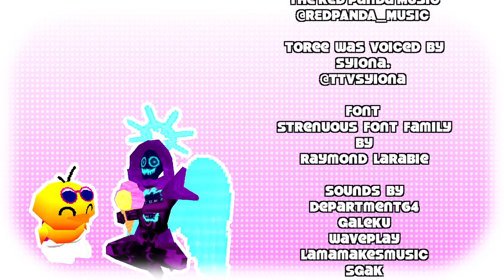Toree 2 - Any% -13m54s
First attempt
Lmao